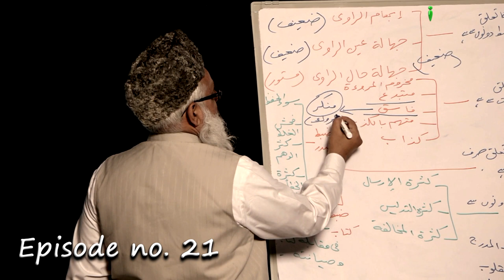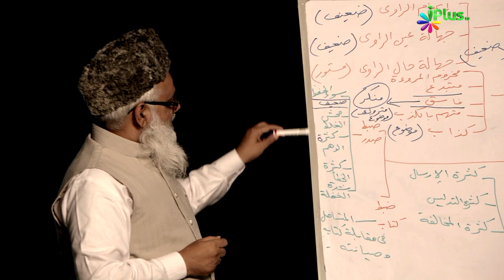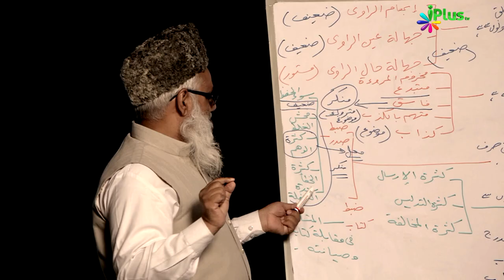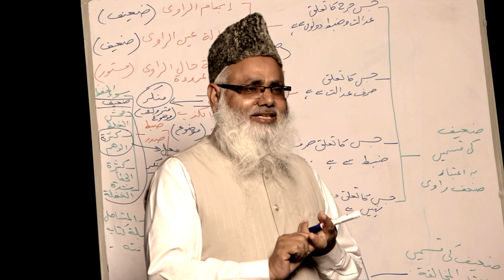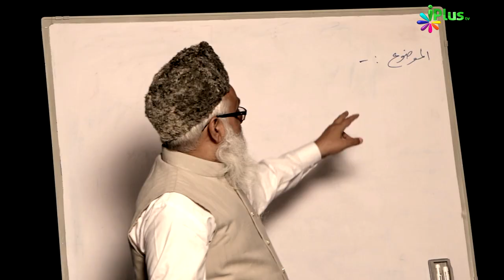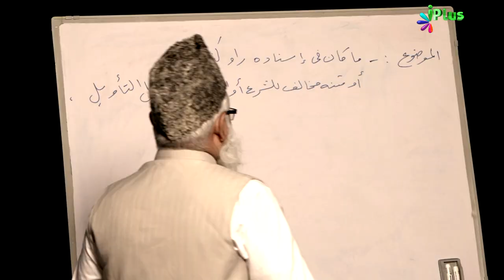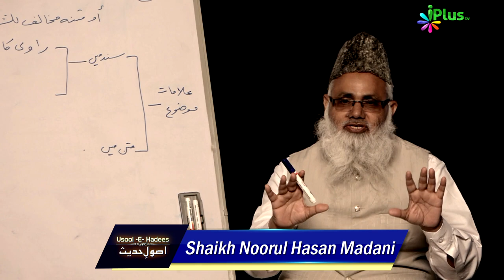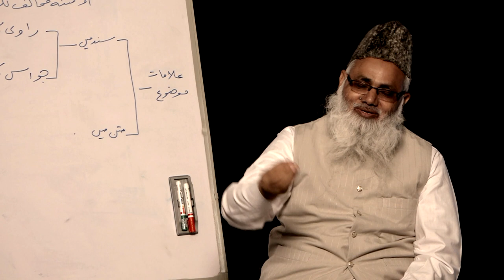Usool e Hadees Episode 21 by Shaikh Noorul Hasan Madani | iPlus TV